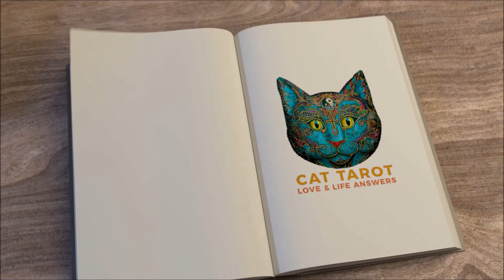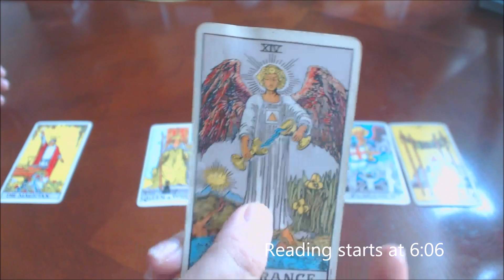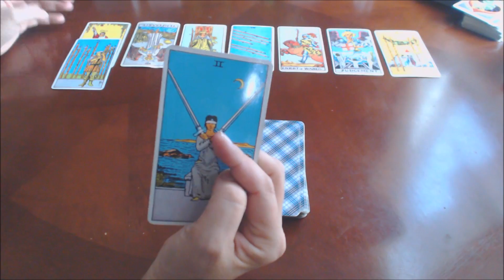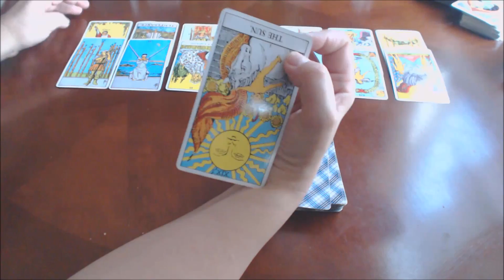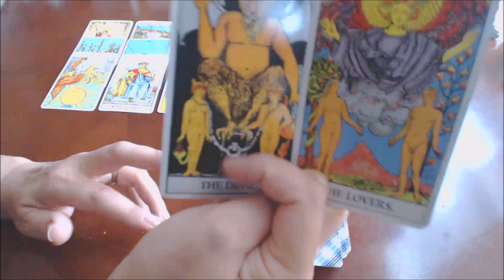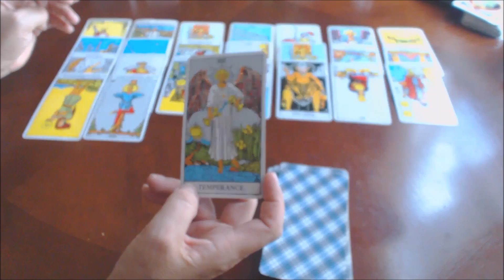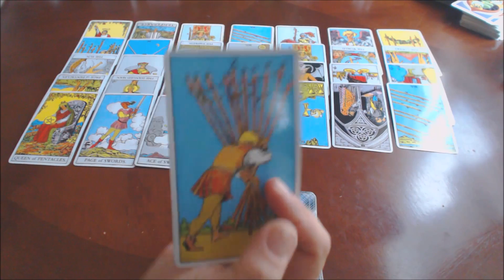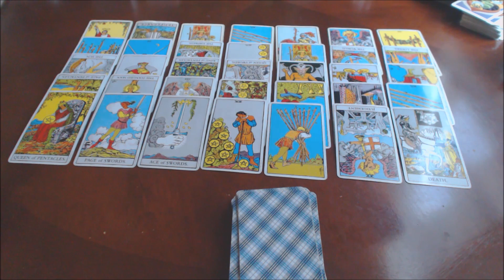💞 LEO OCTOBER ***IS YOUR EX COMING BACK?***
Welcome to October 2017 Cat Tarot Readings. Every month I release Relationships and Ex forecast tarot readings and your love horoscope and love prediction. I do this every month for all the signs: Aquarius, Pisces, Aries, Taurus, Gemini, Cancer, Leo, Virgo, Libra, Scorpio, Sagittarius, and Capricorn. Please note that you should also view your Sun, Moon, Venus, Mars and Ascendant signs as this will give you a much better overview as this is a general reading only.